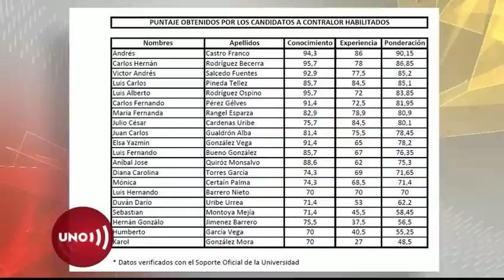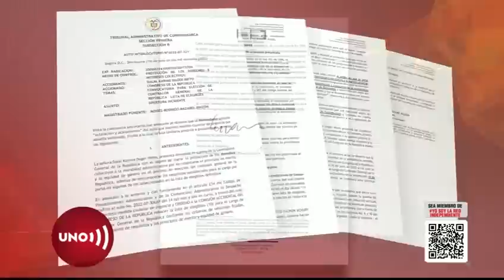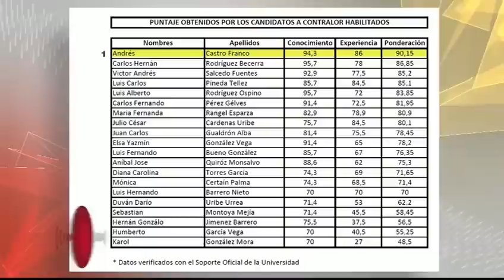Elección del Contralor entre los fallos judiciales y los votos del Senado